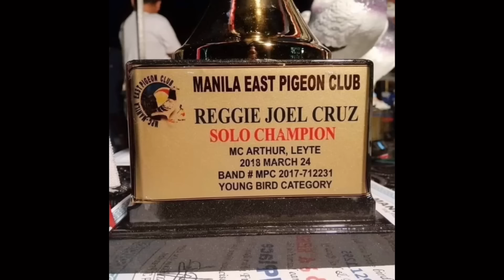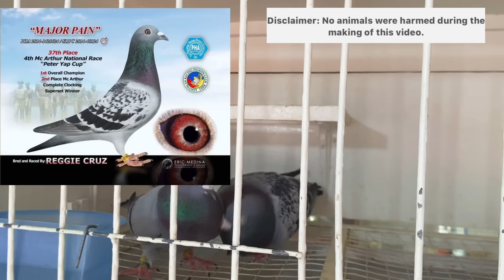IBINALIK KO ANG DATI JOWA NI MAJOR PAIN |Reggie Cruz Loft & Aviary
Vlog Title: IBINALIK KO ANG DATI JOWA NI MAJOR PAIN |Reggie Cruz Loft & Aviary

LAP CHAMPION
AUCTION WINNER
SUPERSET WINNER
POOLING WINNER
NAGA CHAMPION
LEGASPI CHAMPION
SORSOGON CHAMPION
MATNOG CHAMPION
CALBAYOG CHAMPION
CATBALOGAN CHAMPION
SURIGAO WINNER
TACLOBAN FINISHER
RACING PIGEON BLOODLINE
CARTEUS
BEKAERT
MEULEMANS
IMBRECHT
ALFONS
AFRICAN LOVEBIRDS
EYERING ALBS2
PALE FALLOW
OPALINE PALE FALLOW
PARBLUE
PERSONATA
EUWING
SPLIT DUNN FALLOW
REGGIE CRUZ LOFT
KALAPATIDS
KALAPATIPS
KALAPATIFEEDS
PIGEON RACING
TAIWANRACINGPIGEON
OFFCOLORRACING PIGEON
KARERA NG KALAPATI
STREETRACE
DOVE
PIGEON
PHA
PFC
MMFC
MPC
RRPC
APR
GWARPA
BATTLE OF CHAMPIONS
BREEDER
FLYER
BLUEBAR
CHECKERD
RED CHECK
WHITEFLIGHT
INAKAY
NORTHDERBYRACE
SOUTHDERBYRACE
ALAGANG MAGALING
AGRITV
DAGIT
IBON
NETOY
NATIVE
FANCYPIGEON
AFRICAN LOVEBIRDS
ALBS1
ALBS2
PALE FALLOW
BRONZE FALLOW
OPALINE
EUWING
DUNN FALLOW
SPLIT
PERSO
WILD TYPE
PERSONATA